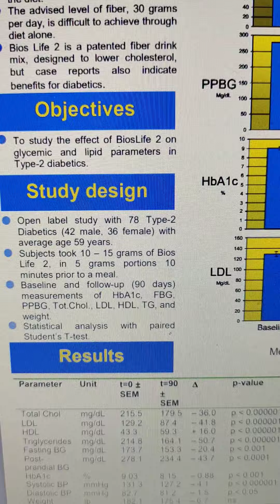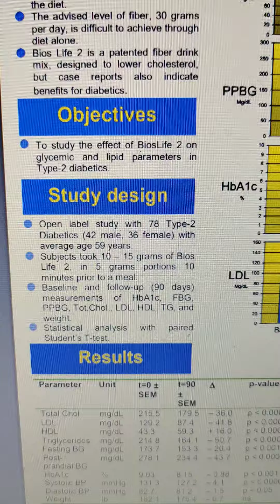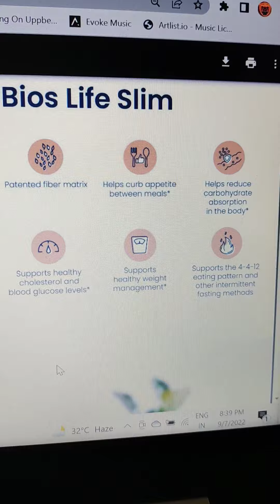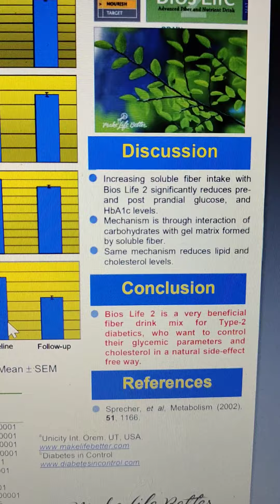Clinical studies of unicity slim हिन्दी में समझिए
Unicity Slim is a revolutionary product that uses a patented fiber matrix to help your body stay balanced.

⏺Supports a limited impact of carbohydrate intake.
⏺Promotes healthy cholesterol, and triglyceride levels.
⏺Helps curb appetite between meals.
⏺Assists in weightloss.